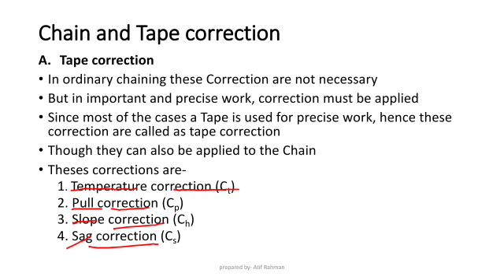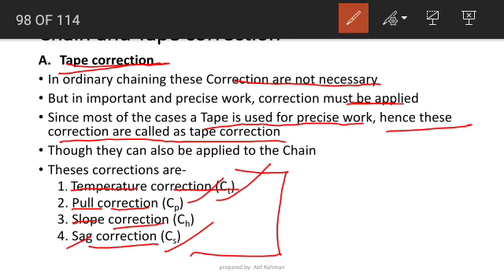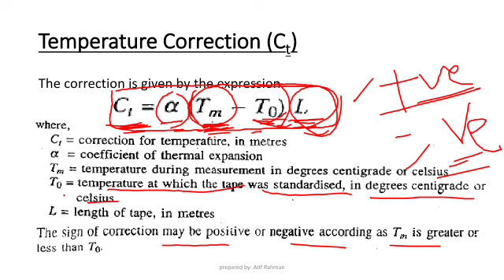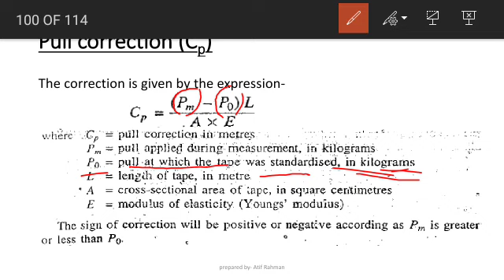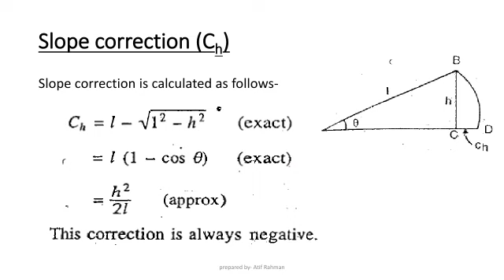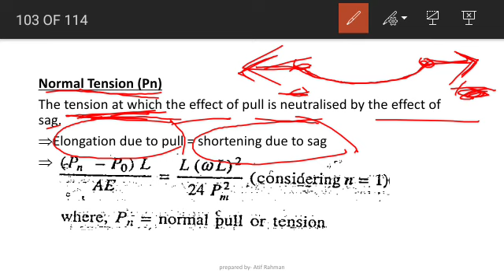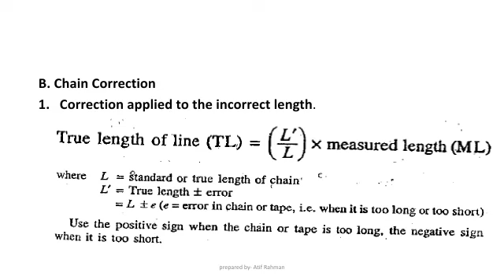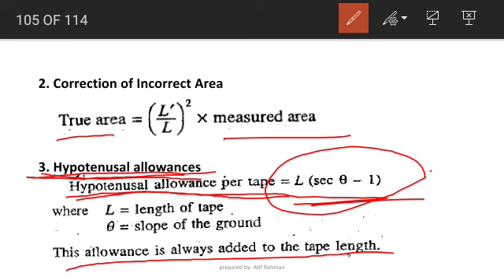L11_Chain and tape correction